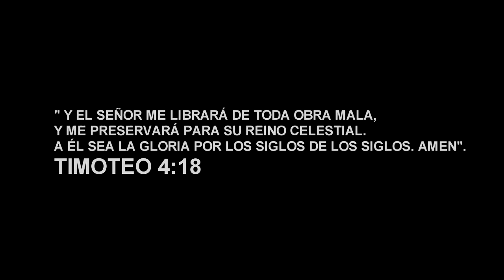Una Noche Cualquiera | Cortometraje | Terror Suspense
Una noche cualquiera en la ciudad de Guadalajara, Jalisco, México. Con la actividad común a  las 3:02am en una zona departamental.

Concepto, Realización y Edición por Humberto Quintero